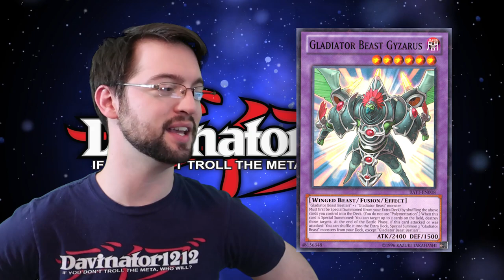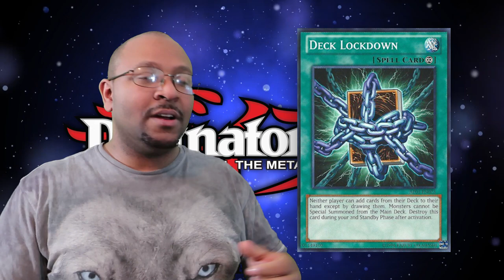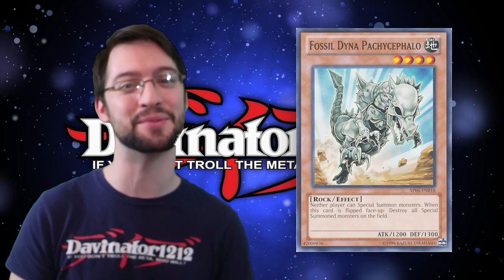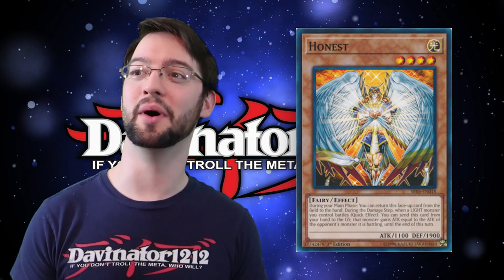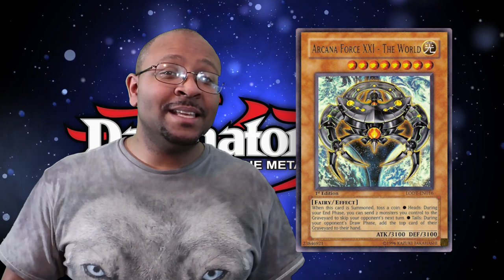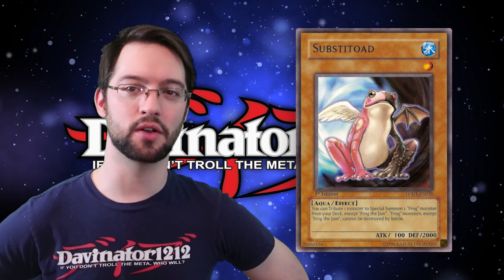Top 10 BEST Cards in Light of Destruction! Honestly.